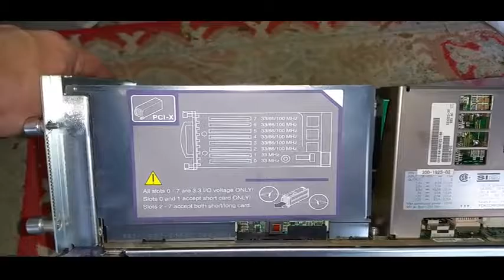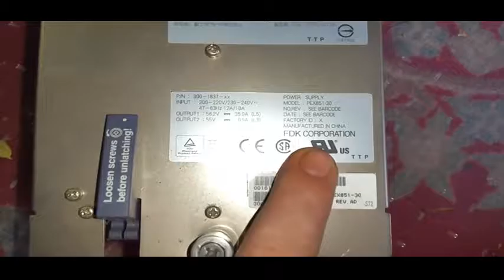SunFire E4900 Profile Pt2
A look at the SSC cards, processor/ram boards, repeater boards, card cage. And description of what and how i hope to get this working.